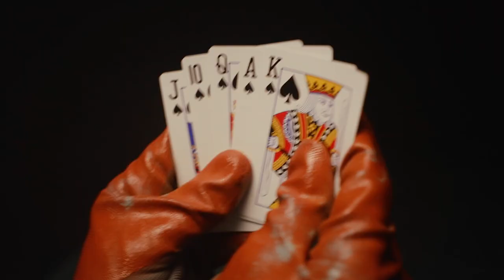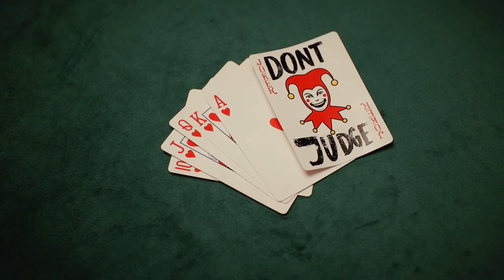Fire And Stonewalls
Directed and edited by: Max Turner, Co-directed by: dillentante, D.O.P and Camera: Losan Piatti
Post production: Luca Gasperoni, Art direction and costumes: Max Turner, Card tricks : Mr Oliver
Character acting: Prashanna Khadka, Mr. Oliver, Carlo Antoncelli and Max Turner
Un ringraziamento speciale a tutti coloro che hanno aiutato: Endo Vassallo, Sybila Musiani, Roberto Lombardini, Mayco Livi, Italo Bosetti e Simon Smith per la locazione del monolocale, tutti a Pomaia, ILTK e la Pieve.
Music written, produced and performed by Max Turner
Mixing and additional production by Marzio Arico
Vocal recording engineer Tobias Levine
Mastered by Sam John at Precise Mastering

Fire and stonewalls is a subconscious journey into the origins of inner and outer conflict, the psychology of war and how it manifests. The two figures at the card table represent the creative and destructive forces playing a game in our minds. The croupier is a representation of all of us in that he fuels the game by dealing cards to the players who in turn react to what is at stake through the channels of their own perception. Footface, the destructive one, preferring to set fire to the table instead of seeing the legitimate outcome of the game and Silverhead, the creative figure, simply going about his creative processes and playing piano and not judging the destruction by grace of his ability to reflect which is represented by bubbles. The shape of the globe and the bubbles are a metaphor for the world essentially being what we view it to be, thus suggesting that is is possible to change the world through our own perception.

When the moment arrives that the players put down their cards both have royal flushes, one with spades, the other hearts,  as both creation and destruction are equally powerful forces that only differ though their outcomes, as we see in war or peace, happiness or sadness. Both hate and love essentially make use of attraction but use its electricity with two different charges, one negative and positive. Although the game is technically a draw as Footface puts down his Royal flush of spades and Silverhead puts down the same value in hearts, he intuitively draws his gun to triumph by way of negative domination, but as Silverhead pulls out a joker that is decorated with the words DON’T JUDGE a brief moment of conscious perceptiveness enters Footface mind as he flashes back to a mirror reflection of committing negative acts.

The destructive force is momentarily tamed and Silverhead uses the opportunity to lend him his keyboard and have a go at being creative, the fire that surrounds the globe on the poker table extinguishes but the smoke makes it hard to see through things and the croupier decides to leave the premise. He walks through a wall of cards and suddenly enters an alternate reality where he has overcome the duality of his own judgement to find the creative and destructive forces within him dancing together.

This track was produced in 2021 but written in Istanbul in July of 2016, where Max Turner found himself stuck in the dangerous predicament of an attempted coup d'état and the subsequent political turmoil. The lyrics explore the notion of being forced to submit to hazardous circumstances and surrendering to those circumstances in a spiritual way: "When you wake to the sound of F-16's breaking the sound barrier overhead and see tanks on the Bosphorus bridge and undercover police outnumbering civilians in the aftermath of a botched coup, a different mind set kicks in." This theme is one that relates to the circumstances that the world is currently suffering: "The time spent locked indoors in Istanbul pushed against the walls of one's thoughts and in fear of one's life reminds me of the Covid-related lockdown. If anything good came from having spent several months on the cusp of civil war in Turkey, it is coming to terms with a less human enemy."

Whats on today?
Are there roles we're to play?
History's spiel on repeat
Cards are shuffled, tricks are cheap

Lick our wounds , battlefields
Wash our hands of ordeals
Not a sheep ever followed
Our leaders to sorrow

Woe lord find me a place to call home
With no trading fire and stone walls
Standing where cold faces froze
When we're all but a pebble on roads

Heart and spade lie
Buried deep on front-line
Headless beast blind missile
Same scenes throughout time